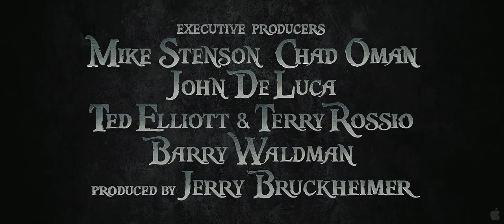Pirates of the Caribbean 4: On Stranger Tides (extra long Trailer HD)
this is an extra long trailer of the movie: Pirates of the Caribbean: On Stranger Tides